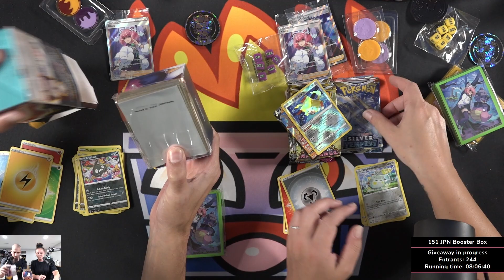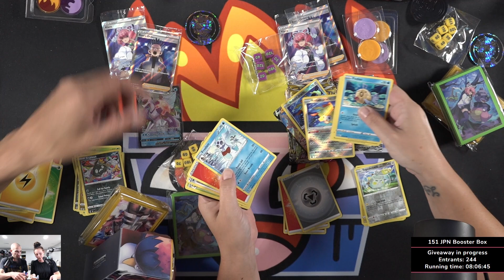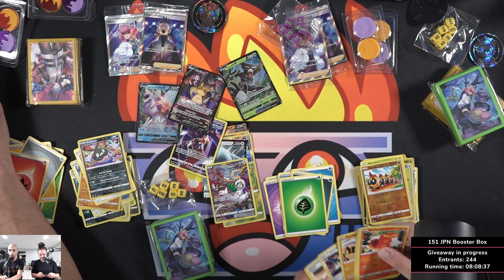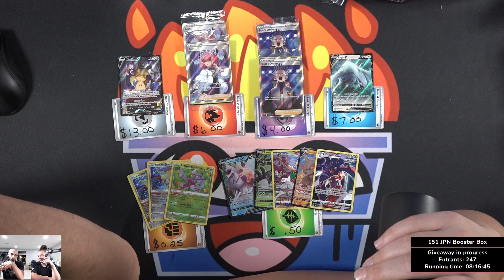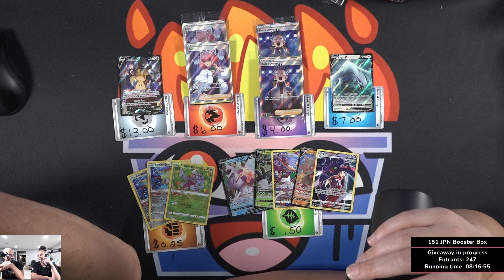Profit or Loss? Cyrus & Klara Premium Tournament Collection Box Display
We sell Pokemon booster boxes, packs and breaks!

We livestream on Twitch too!

Sell us your extra Pokemon Bulk!